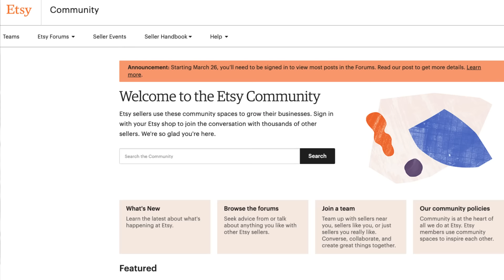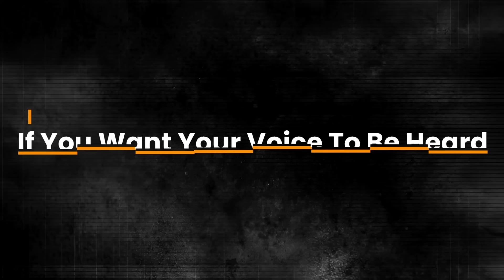Etsy Sellers SPEAK OUT - Josh Silverman Needs To Hear This Message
1. The $64k Etsy Roadmap

2. The Perfect Email Formula For Etsy Sellers

3. 📕 Get a copy of my book “The Take Action Effect” and unlock your true potential to create your ultimate FREEDOM.